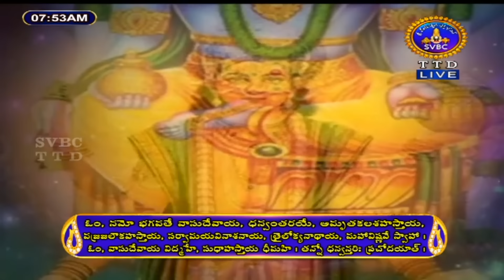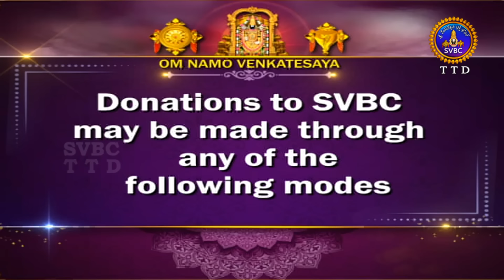శ్రీమద్రామాయణం అయోధ్యకాండ | Srimad Ramayanam Ayodhyakanda | 10-06-2024 | SVBC TTD